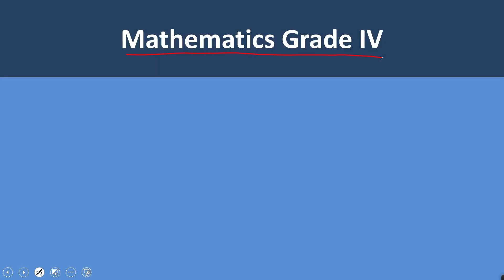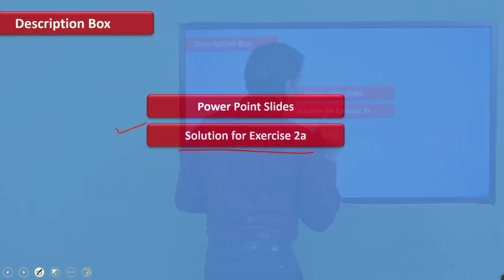Math Grade 4 Unit 3 Lecture 8 || SNC 2020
1. PowerPoint Presentation